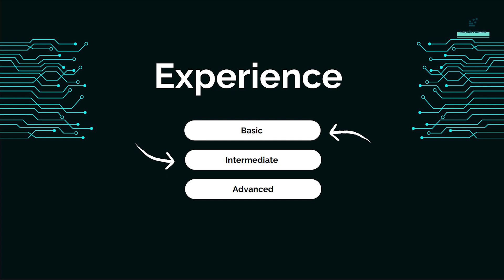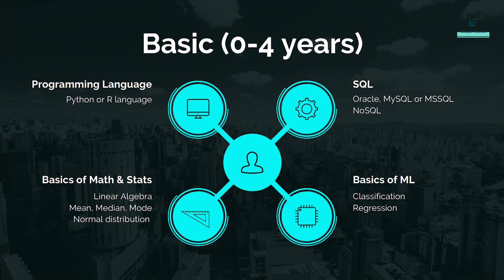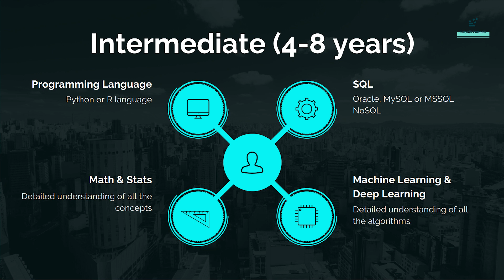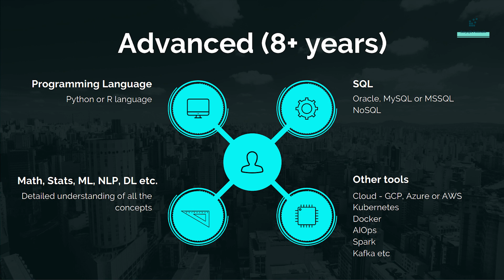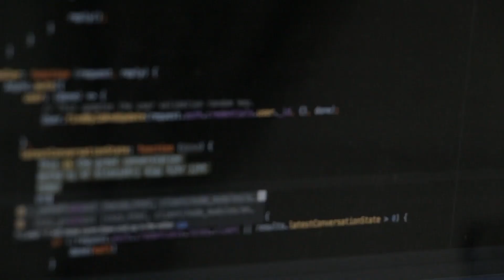Top skills required to become a Data Scientist in 2022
In this video, we will talk about various topics including the various career options in the Data Science & Analytics Umbrella, as well as about various skills that are required to become a Data Scientist in 2022 :)

Skills TO Learn In 2022:
1. Programming Language ( python/r language)
2. SQL
3. Basic Of Maths And Stats
4. Basic Of Machine Learning And Deep Learning
5. Data Management Tools Like Docker , Cloud , Spark